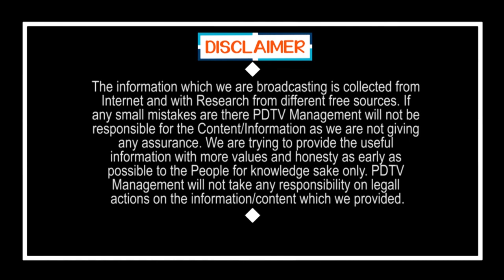ఈరోజు స్టూడెంట్స్ చదువుకుంటున్నారు అంటే దానికి కారణం జగన్ | Student Talking About Jagan Schemes